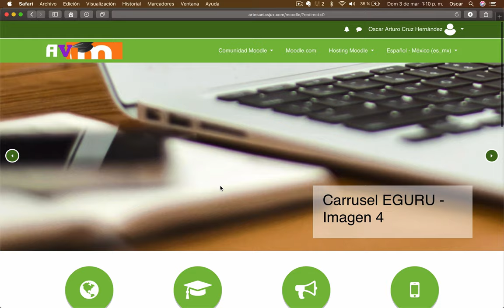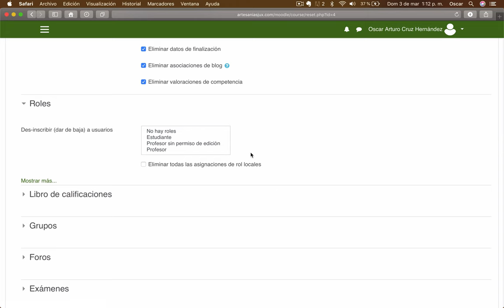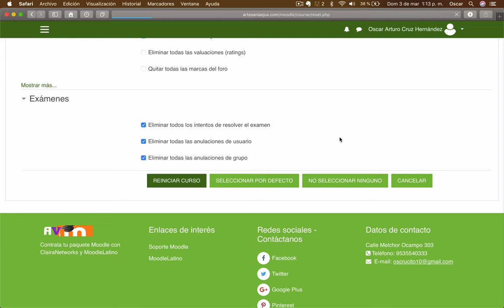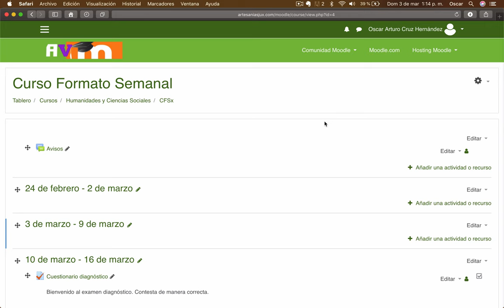Video 48. Domina Moodle | REINICIA UN CURSO